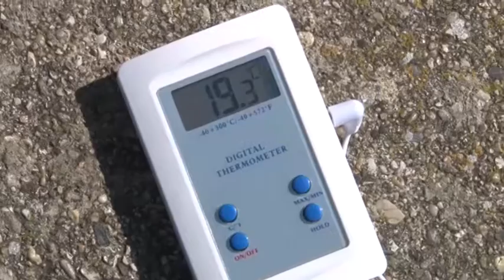A hőmérséklet és a csapadék változásának hatása a Balaton vizére